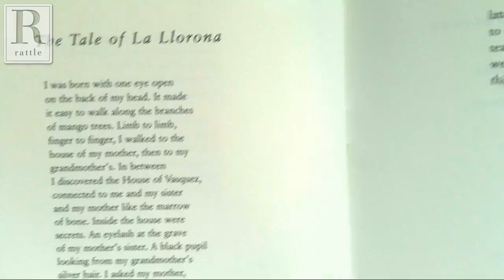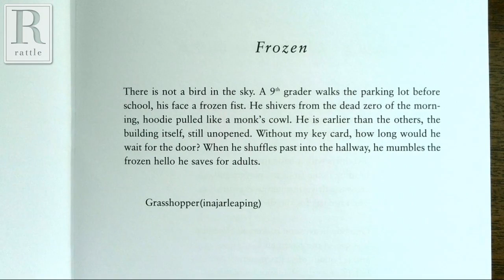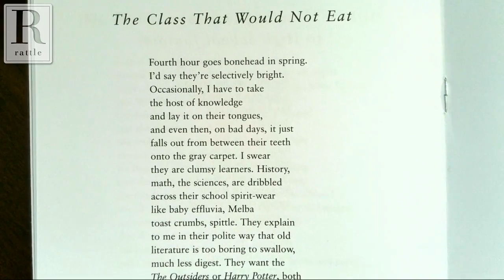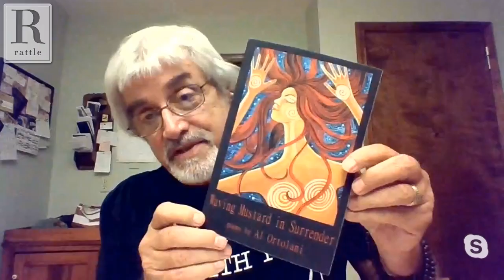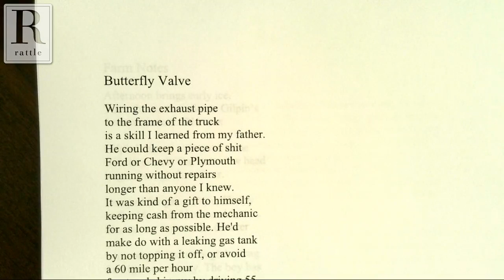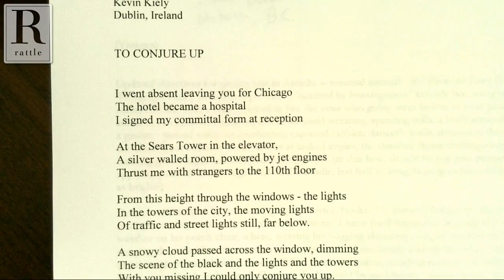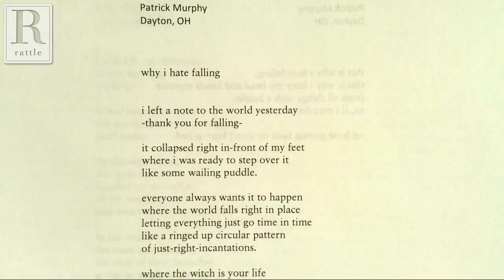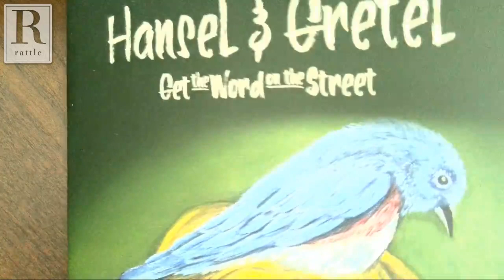Al Ortolani + Open Mic | Rattlecast #10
Episode 10 of the Rattlecast features Al Ortolani and his 2019 Rattle Chapbook Prize winning collection "Hansel and Gretel Get the Word on the Street." Al is a retired high school teacher, so "each poem is like a chalk mark on a blackboard. Much like the teacher who has leaned one too many times against the chalk tray, Ortolani wears his poems on the back of pants, his shirt sleeves, his jacket elbows."

As always, we'll also include live open mic after talking to our guest. For details on how to participate, either pre-recorded or via Skype, go

Al Ortolani’s newest collection of poetry, On the Chicopee Spur, was released from New York Quarterly Books in 2018. How Wally Lost His Thumb and the Boy Scouts Became Cannibals, a mix of old and new “Wally poems,” also appeared from Spartan Press the same year. A previous collection, Ghost Sign, co-authored with J.T. Knoll, Adam Jameson, and Melissa Fite Johnson, was selected as a Kansas Notable Book for 2017. Ortolani is the manuscript editor for Woodley Press, and has directed a memoir writing project for Vietnam veterans across Kansas in association with the Library of Congress and Humanities Kansas. After 43 years of teaching English in public schools, he currently lives a life without bells and fire drills in the Kansas City area.